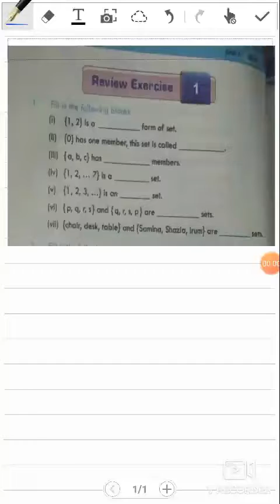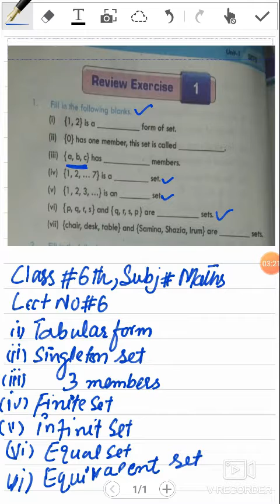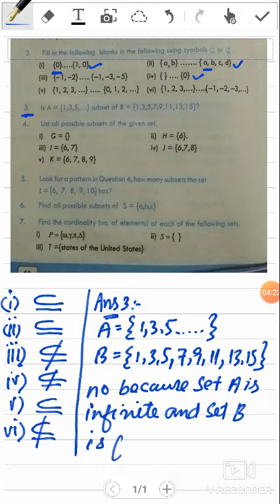Maths Class 6th Lec: # 6